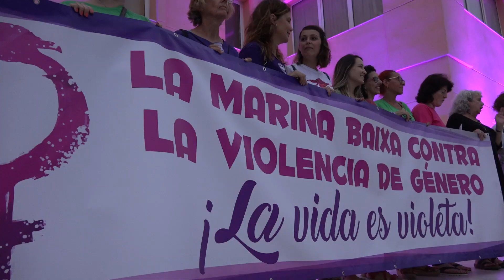Manifestación Comarcal Contra la Violencia de Género lAlfàs 2019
Una quincena de entidades y colectivos de toda la Marina Baixa se reunieron en l’Alfàs del Pi y participaron en la manifestación comarcal nocturna ‘La Noche será Violeta’ que organizó la asociación Mujeres con Voz junto con la Plataforma Feminista de Alicante.
La marcha se inició el viernes a las 20 horas en la explanada de la Casa de Cultura, una manifestación nocturna fue iluminada con las luces violeta que portarán las y los asistentes como símbolo de lucha frente a la barbarie, la pasividad y la indiferencia
A esta convocatoria comarcal se sumaron una quincena de colectivos y organizaciones de toda la Marina Baixa, entre ellos el Ayuntamiento de l’Alfàs del Pi. Además, Huellas Borradas de Mujer; Essencias, Escuela de Empoderamiento Femenino; Amas de Casa, Consumidores y Usuarios de l’Alfàs; Memba, Mujeres Emprendedoras de la Marina Baixa; Club de Lectura Feminista de l’Alfàs; Intersindical Salud; AHDEYSIA (Asociación Humanitaria de Enfermedades Degenerativas y Síndromes de la Infancia y Adolescencia); las Kellys; Stop Desahucios, PAH Altea; Plataforma Feminista Marina Baixa; Associació en Solidaritat amb el Poble Saharaui de La Vila Joiosa; Marea Pensionista Marina Baixa; Soroptimist Internacional; Avanzas Psicología y CC.OO.